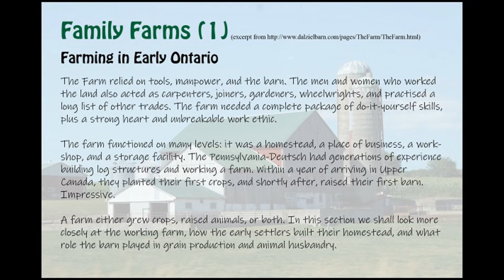Ontario Association of Agricultural Societies presents Country Routes Videos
Country Routes ~ Family Farms (1)

Farms in Early Ontario
The Farm relied on tools, manpower, and the barn. The men and women who worked the land also acted as carpenters, joiners, gardeners, wheelwrights, and practised a long list of other trades. The farm needed a complete package of do-it-yourself skills, plus a strong heart and unbreakable work ethic.

The farm functioned on many levels: it was a homestead, a place of business, a workshop, and a storage facility. The Pennsylvania-Deutsch had generations of experience building log structures and working a farm. Within a year of arriving in Upper Canada, they planted their first crops, and shortly after, raised their first barn. Impressive.

A farm either grew crops, raised animals, or both. In this section we shall look more closely at the working farm, how the early settlers built their homestead, and what role the barn played in grain production and animal husbandry.

Ontario Visited Website shares original videos vignettes and stories series to help COVID-19 “self-isolators” learn more about Ontario, its communities, agriculture, heritage, culture and more.
ONTARIO VISITED ~ Official "BEEN THERE" WEBSITES ONTARIO VISITED 6 Great Ways to "BE THERE" when you "Can't Be There"!  Sharing our Exclusive *Videos *Adventures *Photos *Blogs ~ Tourism Website ~Discover